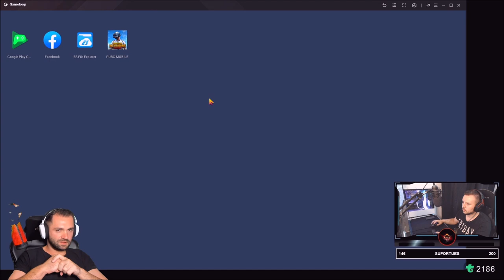RKS CLAN - 81.500 UC SPIN , 7 ARM FULL UPGRADE !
FOLLOW RKS FERI TROVO !